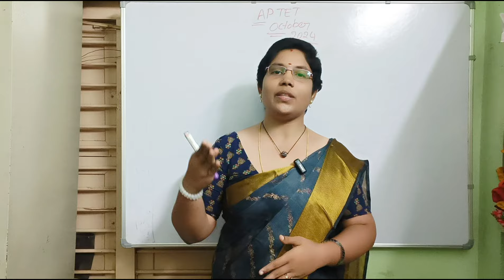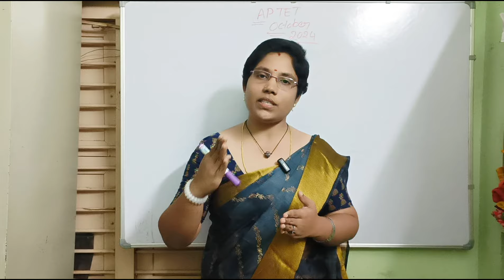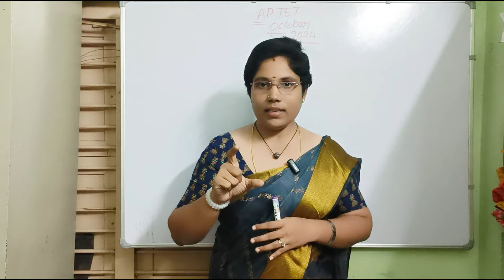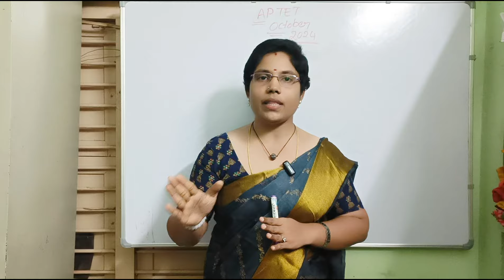AP TET Today Exam Questions|ఏపీ టెట్ ఈ రోజు వచ్చిన ప్రశ్నలన్నీ ఈ వీడియోలో నేను చెప్పిన టాపిక్స్ లోవే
అన్నీ రకాల అకాడమీ బుక్స్&బిట్ బ్యాంక్స్& ఆల్ మెటీరియల్స్ PDFs అన్నీ ఈ టెలిగ్రాం ఛానల్ లో ఉన్నాయి